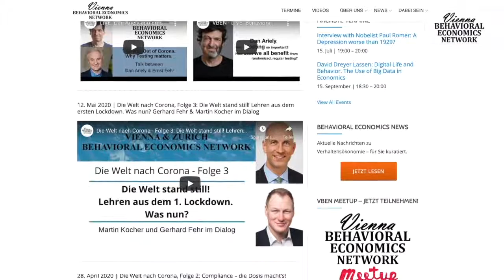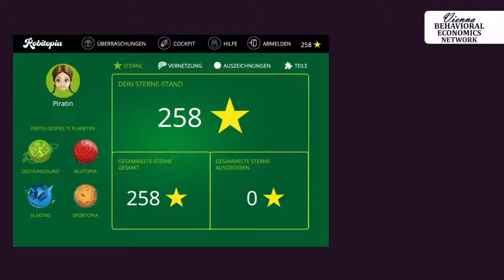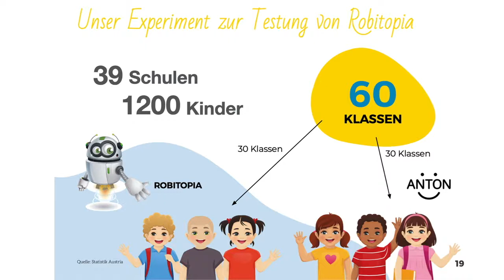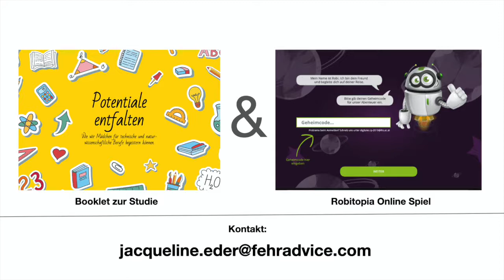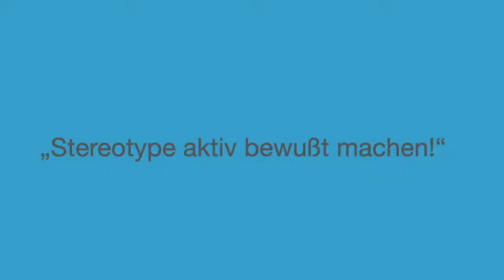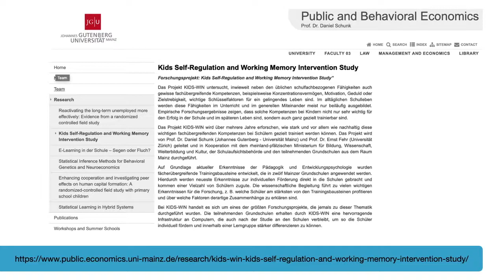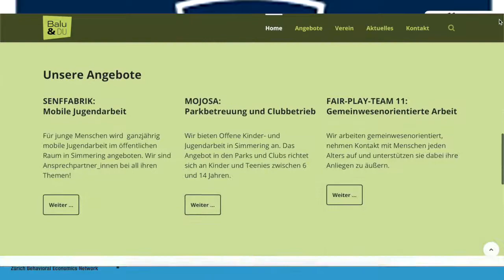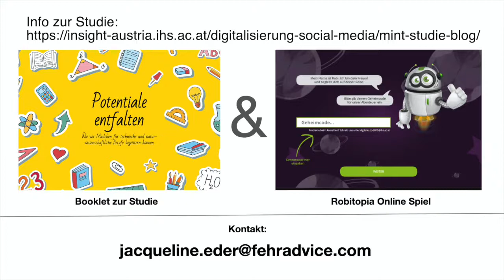"DAS IST NICHTS FÜR MÄDCHEN!" Lust auf Technik und MINT machen - aber wie? I VBEN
Jetzt für unser Event "Herd oder Labor? MINT als Strategie gegen den Fachkräftemangel", das am 9. März 2021 um 18:30 Uhr live auf Zoom stattfindet, registrieren:

Die Zahl der Arbeitslosen steuert auf eine halbe Million zu. Gleichzeitig tun sich viele Unternehmen schwer, gutes Personal zu finden. „Wir haben in der Industrie und in der Wirtschaft einen eklatanten Fachkräftemangel“, sagt Therese Niss, Vorständin der Mitterbauer Beteiligungs AG und ÖVP-Abgeordnete zum Nationalrat. Daran würden auch Schulungen wenig ändern, sagt Martin Kocher, Chef des Instituts für Höhere Studien (IHS): „Es ist eine völlige Illusion zu glauben, dass man aus den Personen, die jetzt arbeitslos geworden sind, Computertechniker oder Mathematiker machen kann.“ Der Großteil komme aus Tourismus und Gastronomie. Entscheidend sei, dass man relativ früh beginne, Kinder für mathematisch-technische Fächer zu interessieren. Vor allem Mädchen, die nach wie vor wenig Interesse an den Mint-Bereichen zeigen.

Mädchen tendierten dazu, sich zu unterschätzen, vor allem in den stereotypisch männlichen Mint-Bereichen, sagt Kerstin Grosch, Verhaltensökonomin am IHS, die gemeinsam mit der Beratungsfirma Fehr Advice in einer Studie die Gründe für diesen „Interessen-Gap“ untersucht hat. Außerdem würden Mädchen trotz gleicher Leistung weniger gern als Buben in den Wettbewerb eintreten. „Die Präferenzen werden sehr früh geprägt.“ Mit dem Schuleintritt würden die Interessen von Mädchen und Buben auseinandergehen. Internationale Tests wie Pisa zeigten aber, dass es je nach Land große Unterschiede gibt. Österreich gehöre zu jenen Ländern, in denen die geschlechtsspezifischen Unterschiede „leider sehr stark ausgeprägt“ sind, sagt Grosch.

Unterschied verringern

Mit „digitaler Intervention“ lasse sich der Unterschied in den Interessen zwischen Buben und Mädchen verringern. Das IHS und Fehr Advice haben untersucht, wie sich der Einsatz eines digitalen Lernspiels auf die Interessen der Schülerinnen und Schüler auswirkt. Getestet wurde das Spiel „Robitopia“ an 40 Volksschulen in Oberösterreich und Wien, teilgenommen haben 1133 Kinder aus der dritten Klasse Volksschule. Die Untersuchung habe gezeigt, dass das Spiel bei Mädchen Selbstbewusstsein und Freude am Wettbewerb gesteigert habe und somit das Interesse an technischen Fächern, sagt Grosch. Das Programm soll nun Schulen in Österreich gratis zur Verfügung gestellt werden. Denn Bildung in Mint-Fächern, sagt Initiatorin Therese Niss, sei „nicht nur wichtig für die Wirtschaft, sondern auch für die Gesellschaft.“